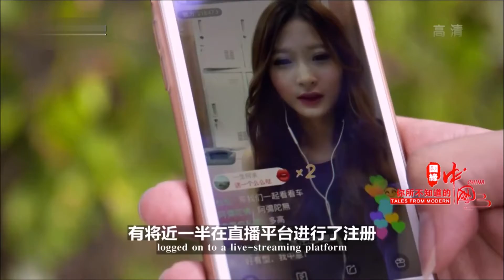BBC 3 Modern China SE Live video streaming 5a